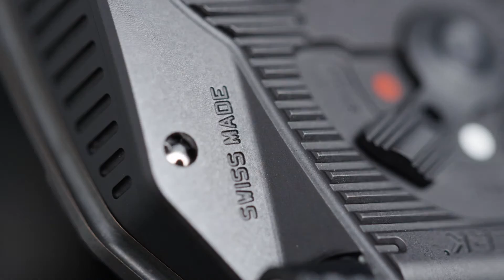Urwerk UR-105 T-Rex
The UR-105 T-Rex is a measuring instrument that has made its way through time and space. It reproduces on the wrist the most symbolic, universal and beautiful manifestation of the passing hours: the path of the sun from its rising to its setting.